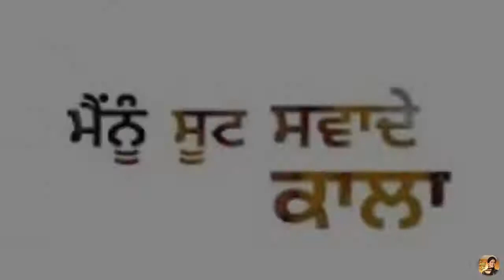KALA SUIT Official Video Ammy Virk New Punjabi Song 2019